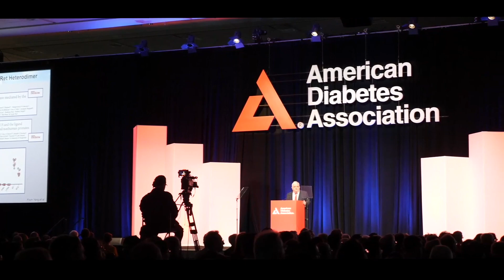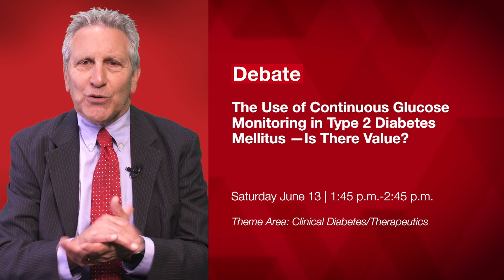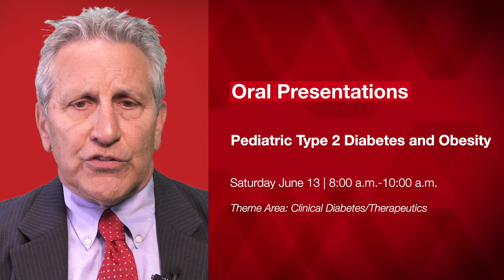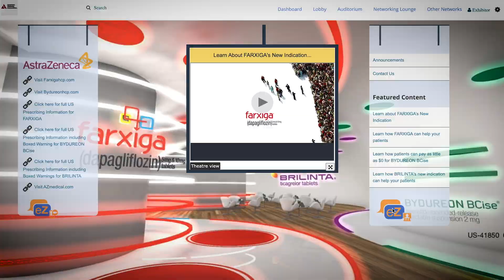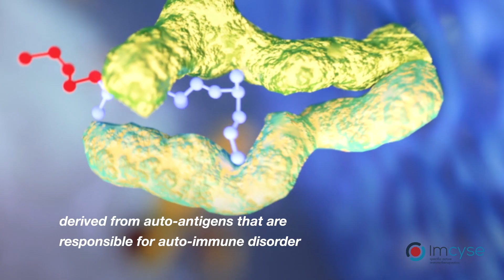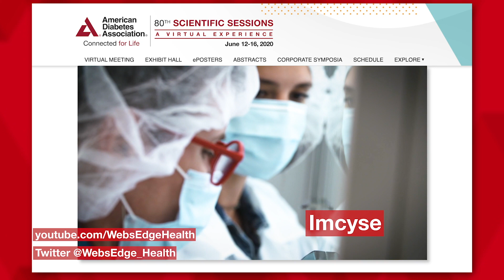ADA2020 - Day 2 Highlights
We're at the 80th American Diabetes Association Scientific Sessions: A Virtual Experience. On day two of the meeting, Dr Robert H. Eckel, President of Medicine & Science at ADA gives us his highlights for Saturday. We head to Belgium to hear about Imcyse new technology Imotopes, which could potentially provide a cure for diabetes. Finally, we sit down with Ele Ferrannini, MD, 2020 Banting Medal for Scientific Achievement Award winner, to hear how he's influenced our understanding of insulin resistance.